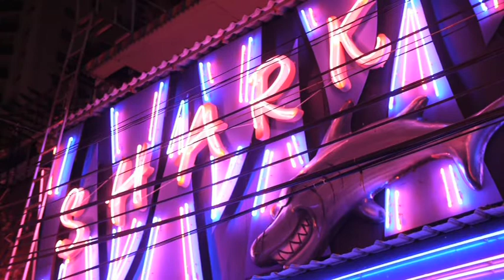Thai TV Interview with Bangkok Noir Artist Chris Coles....Part 1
Bangkok Noir Artist Chris Coles Interview Thai TV - Part One